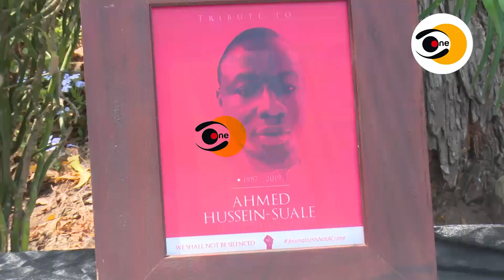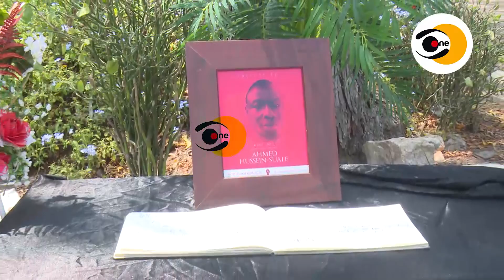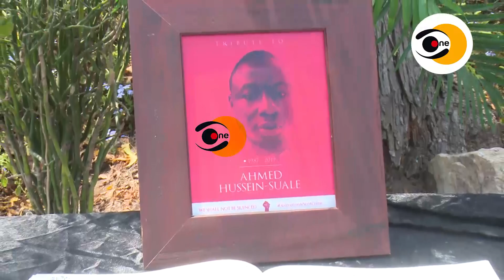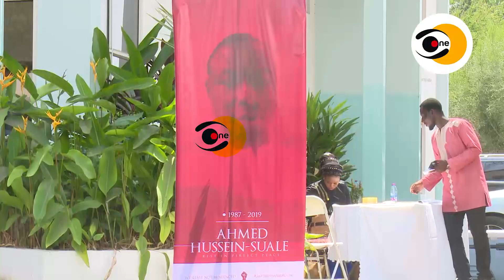SAD - GHANA PRESS MARKS MEMORIAL SERVICE FOR AHMED HUSSEIN SUALE